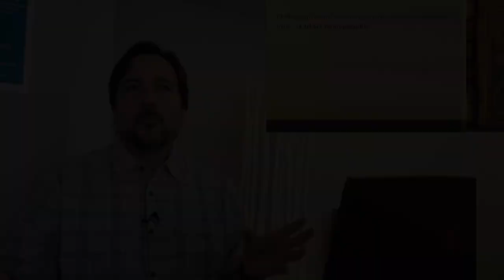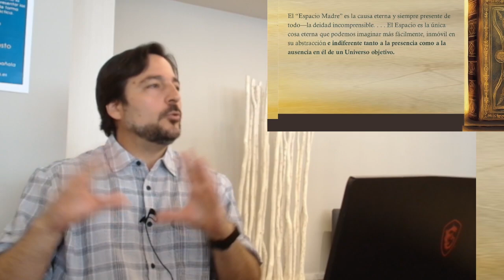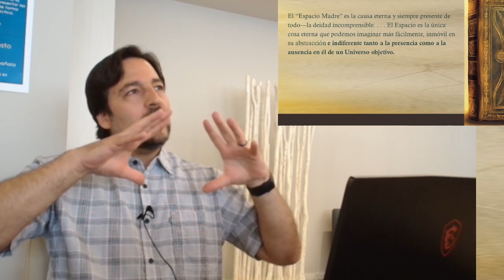EV2024_2_2_ La Doctrina Secreta y el Yoga de Sabiduría con Pablo Sender.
La Doctrina Secreta y el Yoga de Sabiduría en la escuela de verano 2024, con Pablo Sender